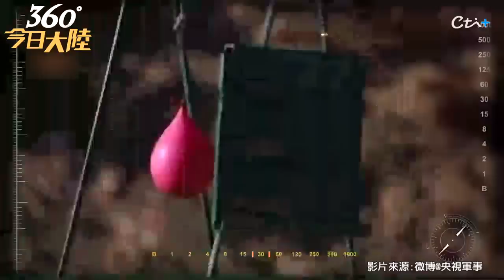裴洛西出訪陸亮劍!「航母殺手」東風-17高超音速導彈發射畫面首次曝光 殲-20「顏值炸裂」高清照公布【360°今日大陸】 20220801